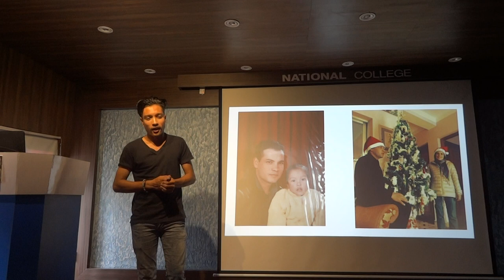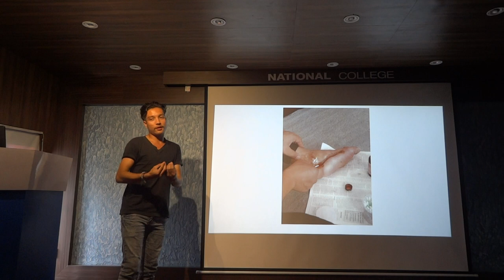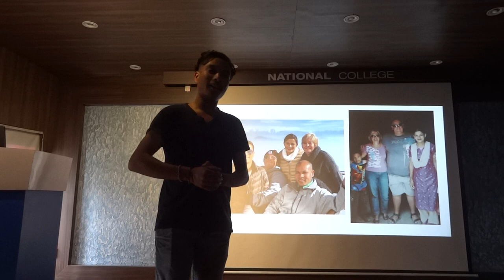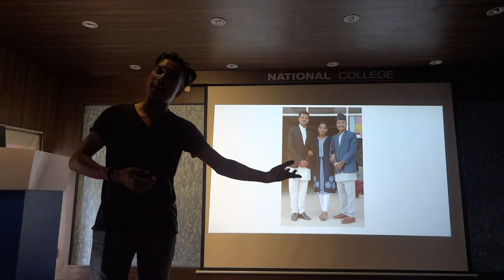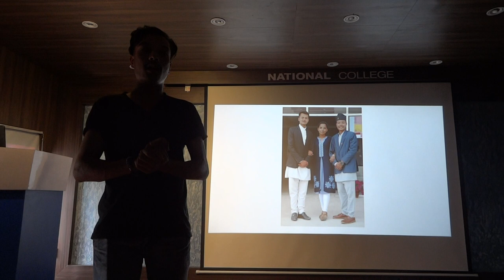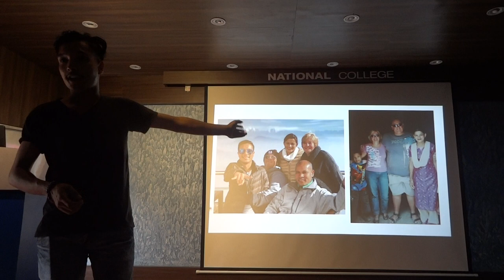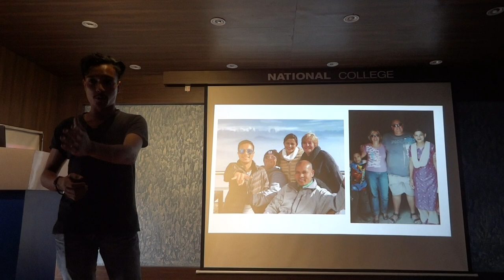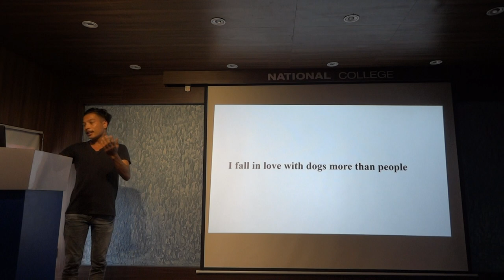My Story of Happiness?: Presentation by Nrepesh Thapa: Nepalese Student with Native English Accent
My Story of Happiness?: A Student Presentation by Nrepesh Thapa | A Nepali Student with A Native English Accent